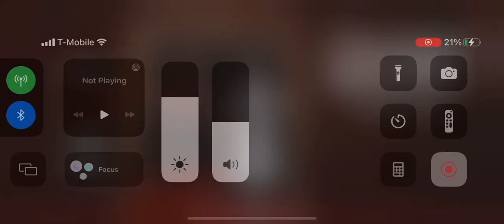Playing Granny 2 part 8 and I escape with a helicopter 🚁￼￼ nightmare mode ￼